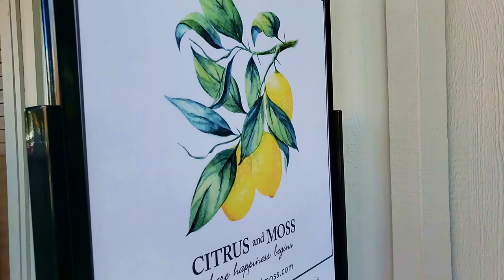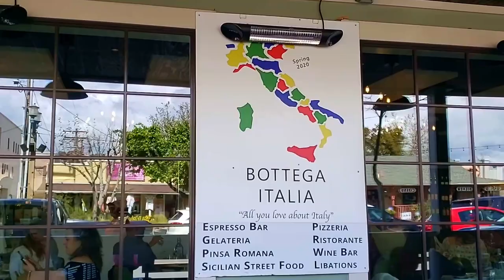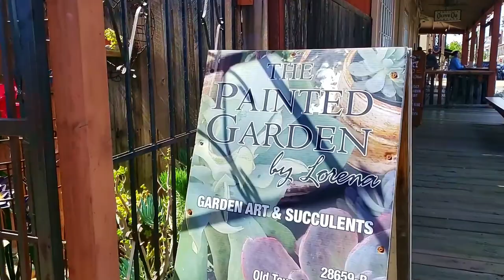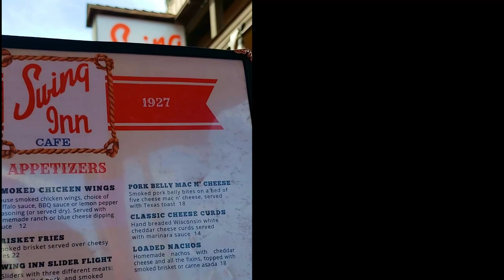SO-CAL DAY TRIP (Vail Lake/Temecula)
PERFECT DAY TRIP! Lodging, gift shops, restaurants, delicious bakeries, garden shops, and candy stores. Don't forget the BBQ! Several famous and outstanding BBQ and smoked brisket outdoor cafes. Just a short drive from the Vail Lake KOA (see last weeks video) and you are in town. Whether you are spending the day or all weekend, it is a relaxing, charming, and affordable get-away.
I'm not sponsored or compensated; I just want to share fun things that I do, see, or have that I think others will enjoy or be interested in!